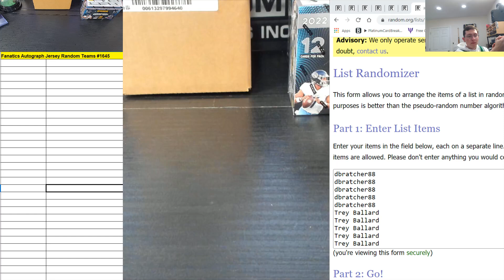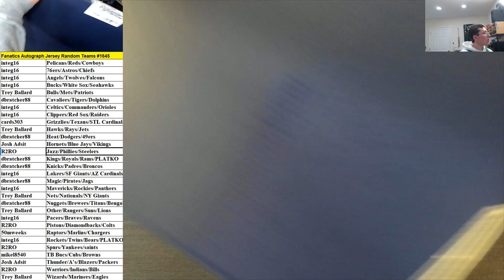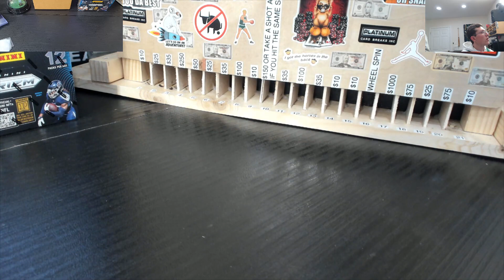Fanatics Authentic Autographed Multi Sport Jersey Random Teams #1645